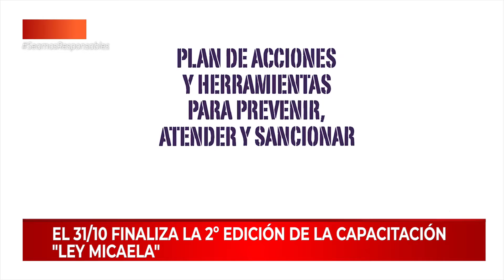#01 16O - FLASH INFORMATIVO UNIVERSITARIO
Está disponible el curso de la práctica del Tai Chichuan en el Campus Virtual de la UNC. Es el primer curso del Instituto Confucio de la UNC.

El Ceppa adelantó que la llegada de una nueva miniserie: Mundos DC

Novedades en la Editorial de la UNC:  ya está disponible la versión digital del libro "La Zorra, la Cigarra y el Mono"  Tres fábulas para leer a Juan Filloy de Cndelaria de Olmos.

el 31 de octubre finalizará la 2º edición del curso de capacitación en género de la Ley Micaela.